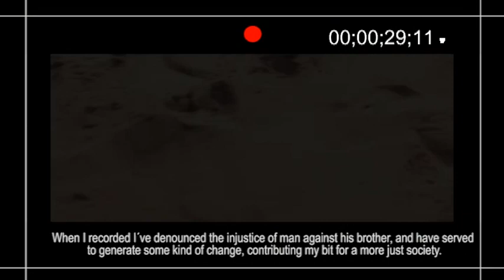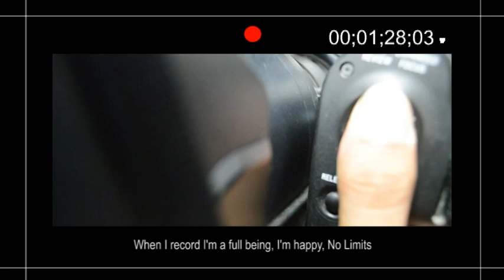No limits-concurso Sony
"Este es mi video para la competencia de Sony Professional.